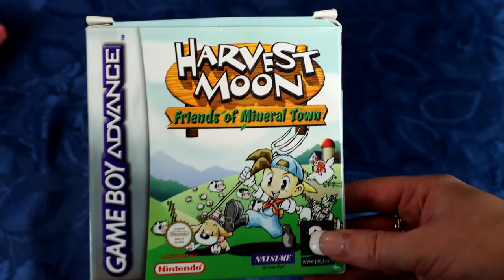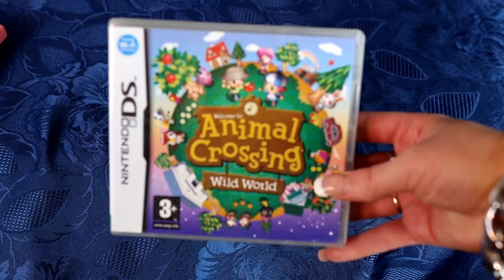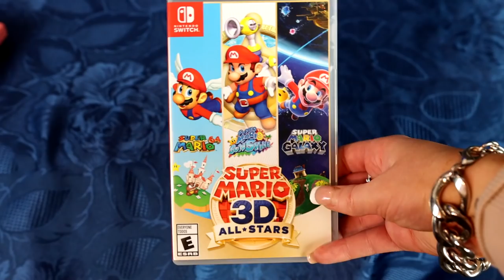What if you only got to play ONE game per console for the rest of your life?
If you could only play one game for every console for the rest of your life, which games would you choose? This is a video about the one best game for every Nintendo handheld system; Gameboy, Gameboy Color, Gameboy Advance, Nintendo DS and 3DS and Switch.

00:00 Intro
01:00 Gameboy
02:19 Gameboy Color
04:17 Gameboy Advance
05:43 Nintendo DS
07:09 Nintendo 3DS
09:16 Nintendo Switch

P.O.box:
"IRCHA GAMING"
Postboks 90
9481 Harstad
Norway

EQUIPMENT & EDITING:
Main camera: Canon 90D
Lens: Sigma 18-35mm f/1.8 DC HSM ART
Vlogging camera: Canon M50 Mark II
Audio: Røde VideoMicro
Software: Premiere Pro CC 2020